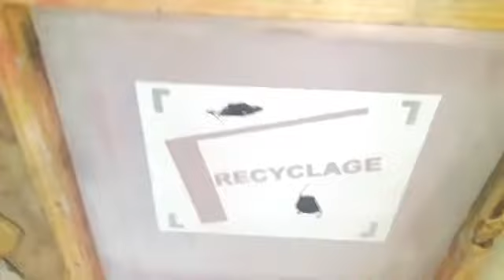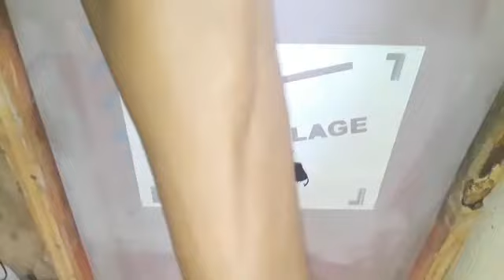BÈL PRATIK IMPRESSION Maillot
Pa bliye abone ak chanel la.